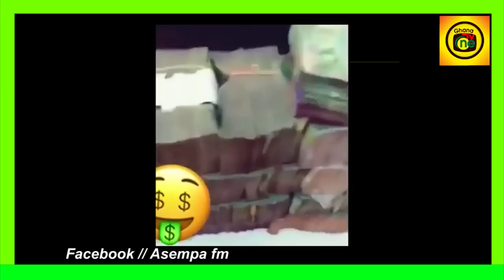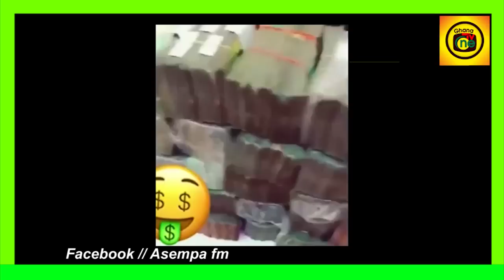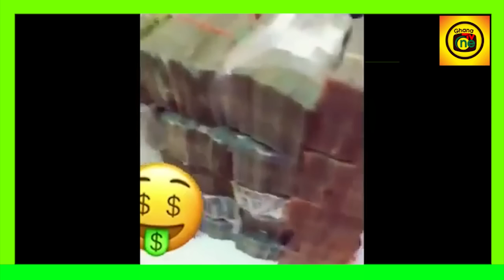I slept with 21 women a day in just 3 months and they die in 2 week after initiated by water spirit